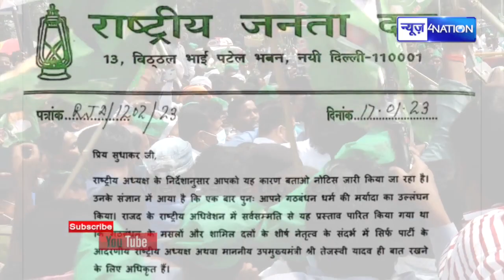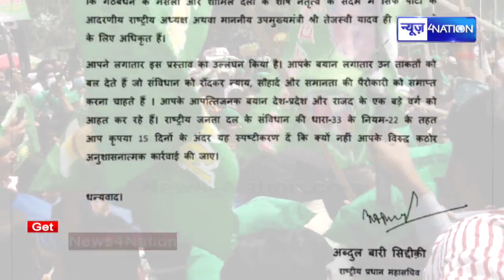Tejashwi Yadav ने भेजा Sudhakar Singh को Notice, कहा- तुरंत कारण बताओ वरना होगा बड़ा एक्शन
Tejashwi Yadav ने भेजा Sudhakar Singh को Notice, कहा- तुरंत कारण बताओ वरना होगा बड़ा एक्शन | News4Nation